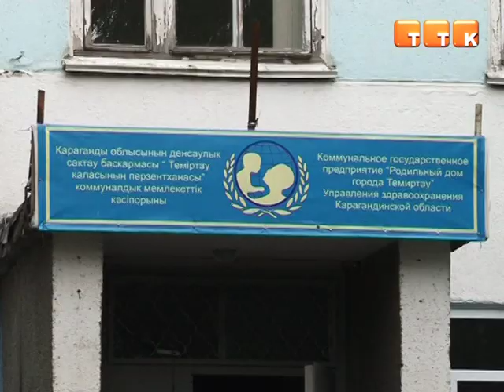Еще один ребенок упал в колодец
На этот раз обошлось без трагедии, по счастливой случайности мальчик отделался лишь ссадинами. ЧП произошло на участке между родильным домом и детской больницей.